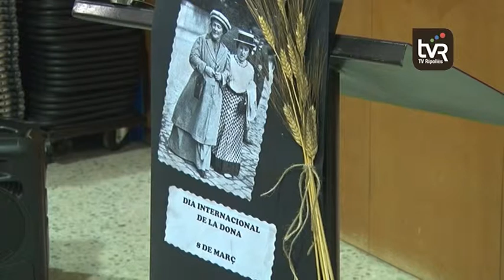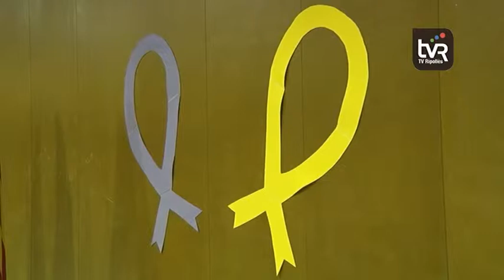Humor per commemorar el Dia de la Dona Treballadora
Des d'aquest dijous i fins el cap de setmana, el Ripollès organitza diversos actes relacionats amb el dia de la dona treballadora. Avui destaquem els més matiners. En el cas de Campdevànol, l'ajuntament s'ha fet càrrec de l'organització dels actes.